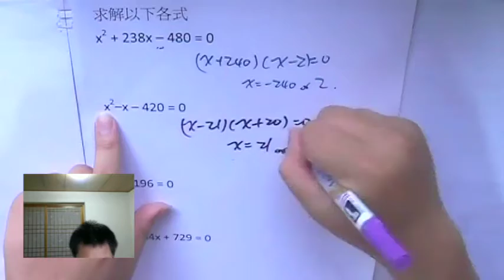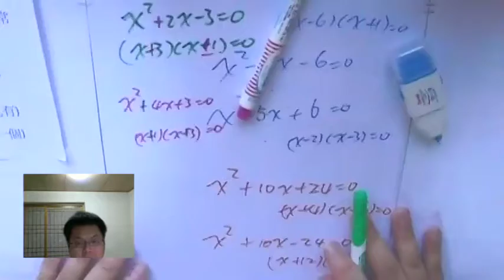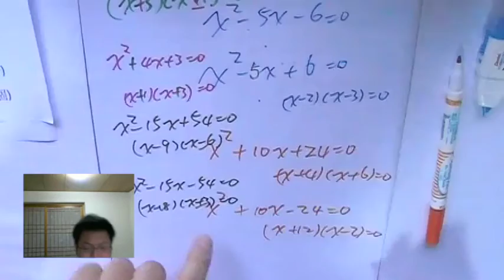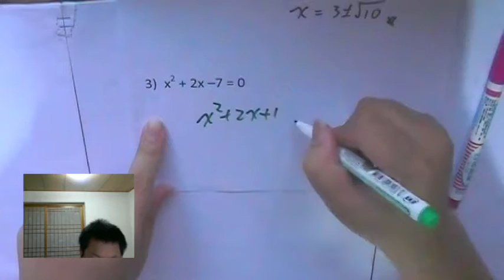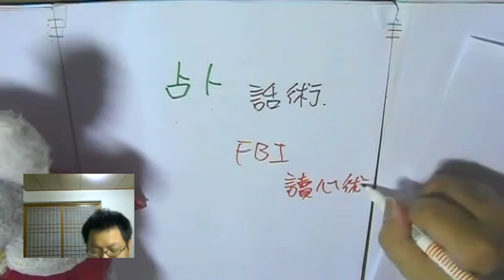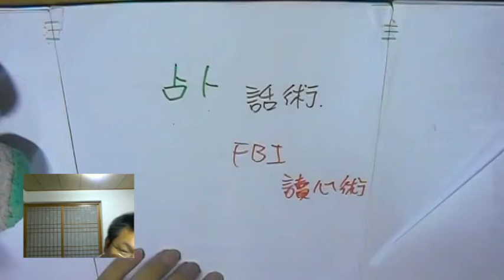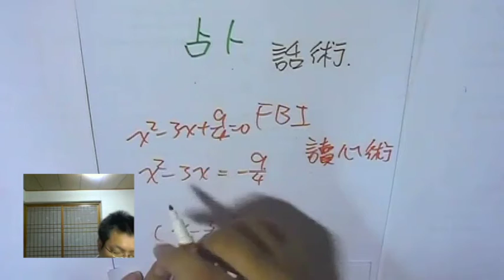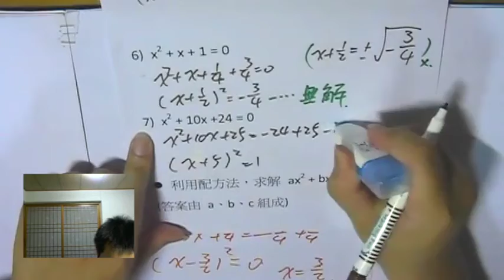【配方法、十字交乘 練習】有熊老師陪你教數學 國二上第27集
本集：「一元二次方程式 解題練習」、「星座血型占卜、讀心術 書籍的話術」
**小鏡頭沒對好高度，請包涵 **